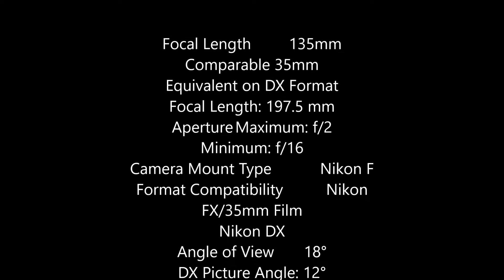Nikon AF DC-NIKKOR 135mm f2D Spec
Nikon AF DC-NIKKOR 135mm f2D